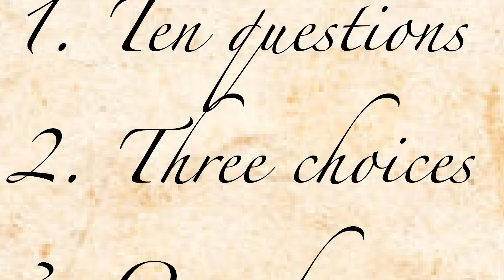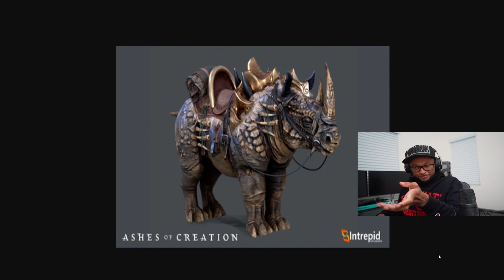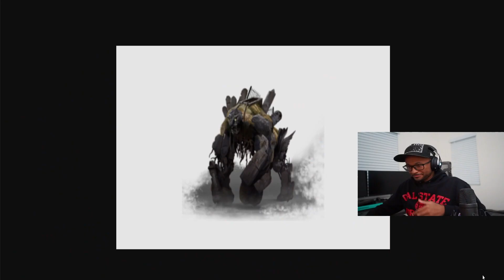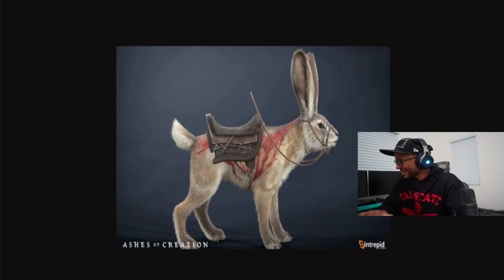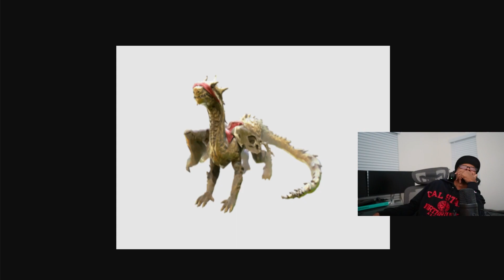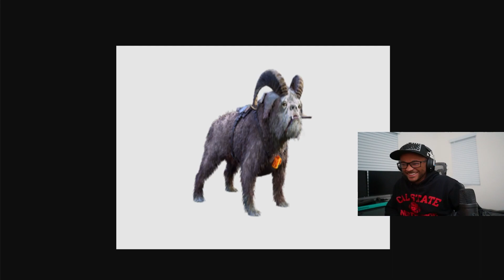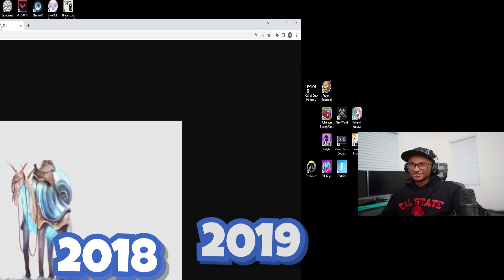Ashes of Creation Spicy Wings Challenge Pt.1!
Referal Code: SDF39MB3R3CFF964